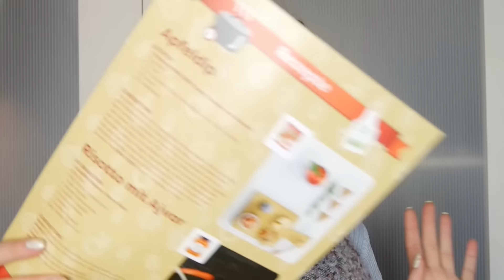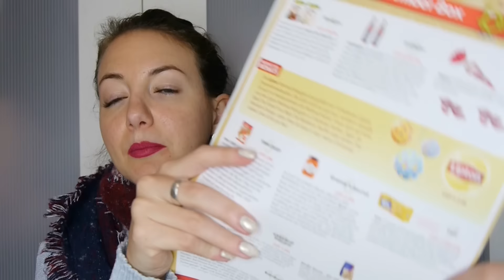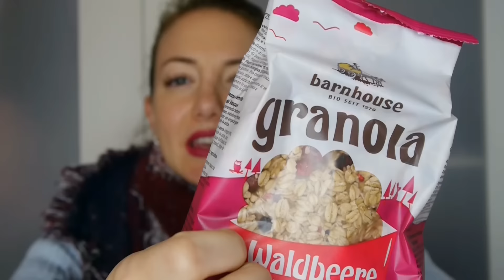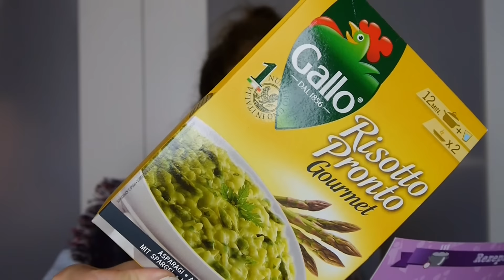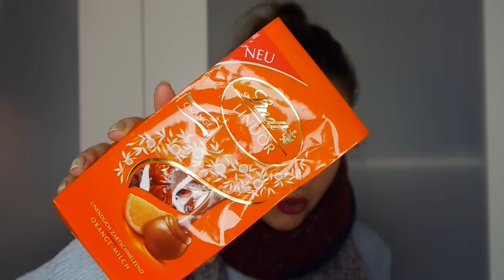letztes Unboxing | FEM BOX | DEGUSTA BOX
Ich bin nicht verpflichtet die Box zu zeigen. Die Meinung in meinem Video ist meine eigene!

Meine Kamera:

Mein Licht:

Mein Schnittprogramm: